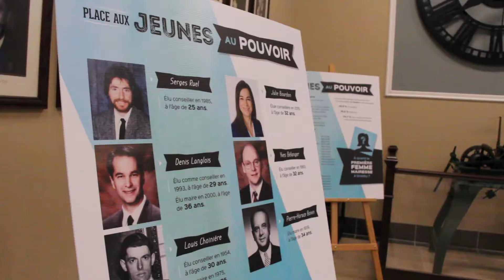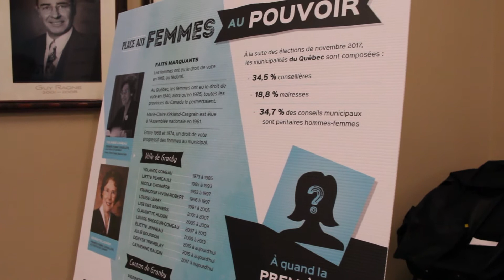Hôtel de ville